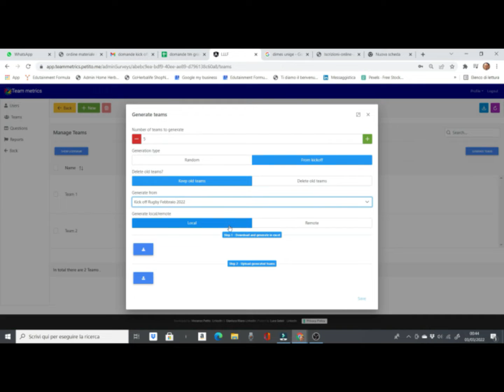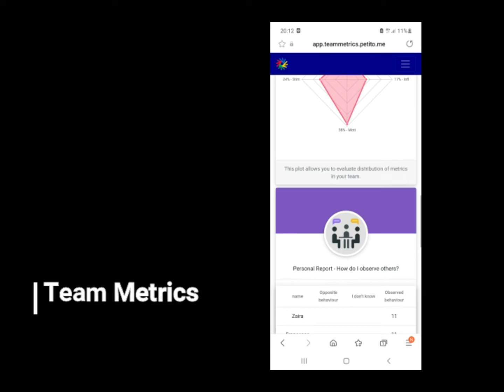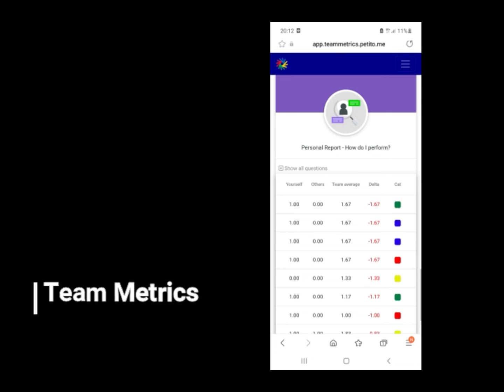Rugby per l'Italia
Primo video emozionale del Format Rugby per l'Italia
Realizzato da Edutainment Formula in collaborazione con F.